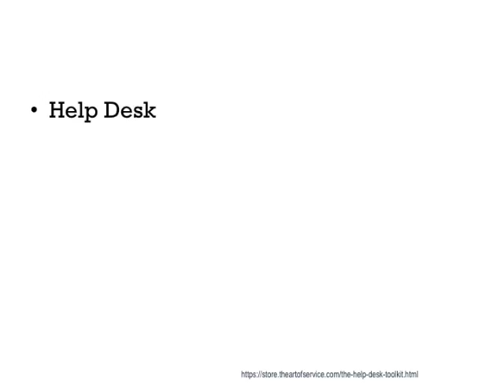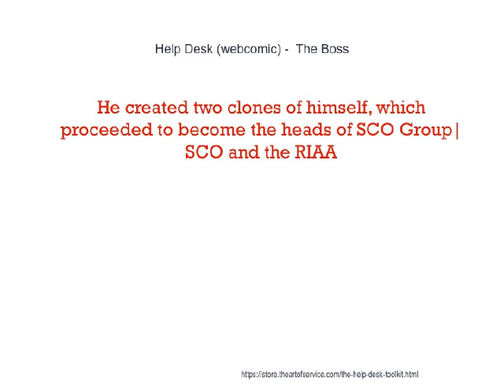Help Desk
While the term Help desk initially implied the place where employees receive technical support relating to their organization's IT infrastructure, the scope of the term has expanded in meaning and use